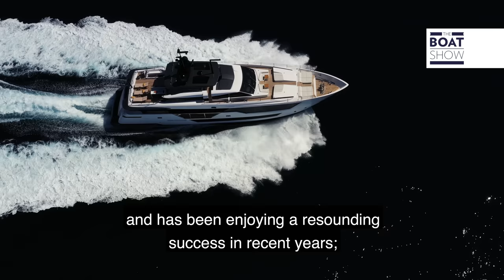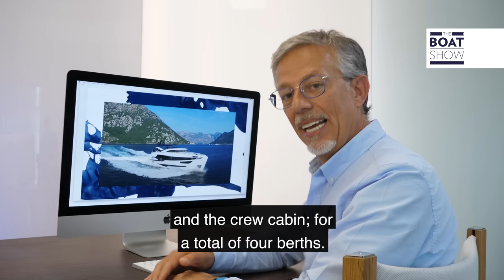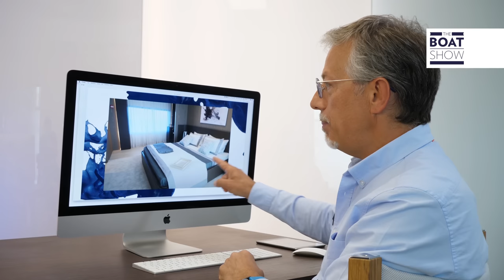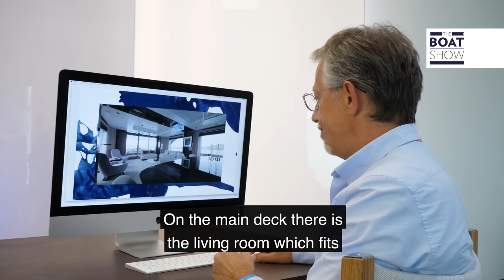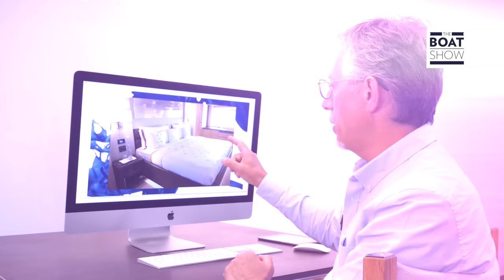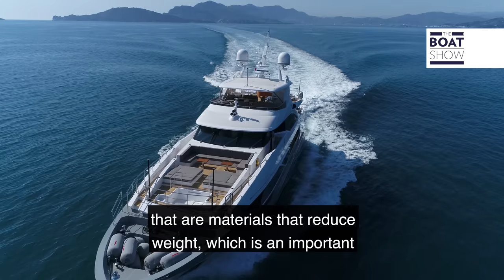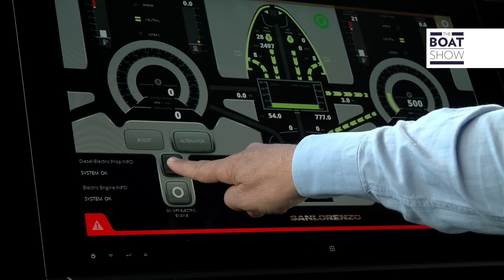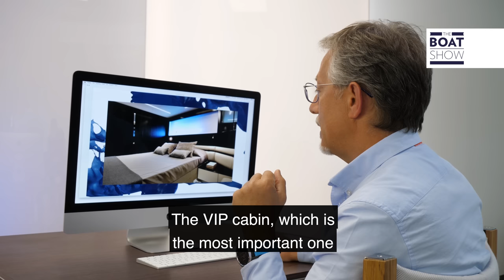ACADEMY EPISODE 7 - 24 to 40 METERS SUPERYACHTS - The Boat Show